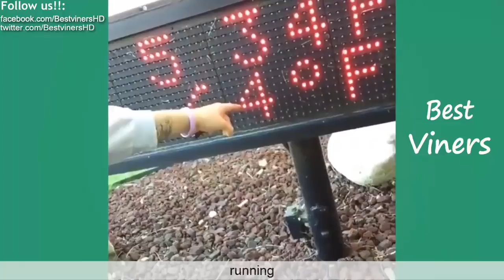vine compilations funny